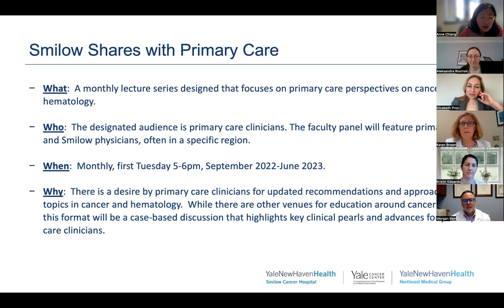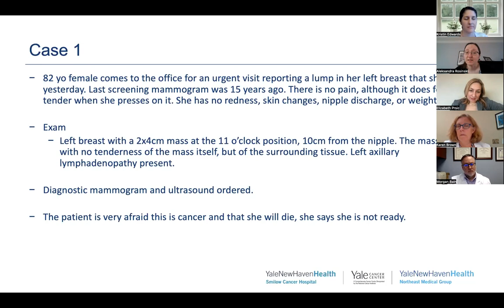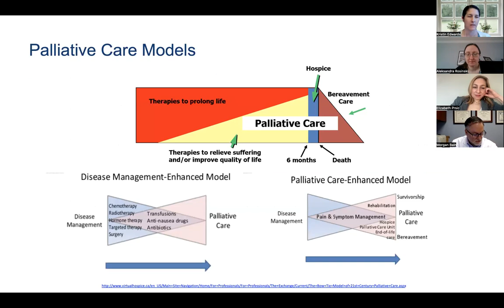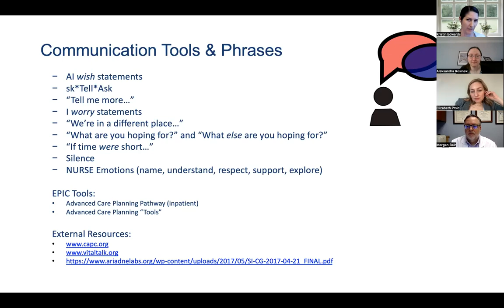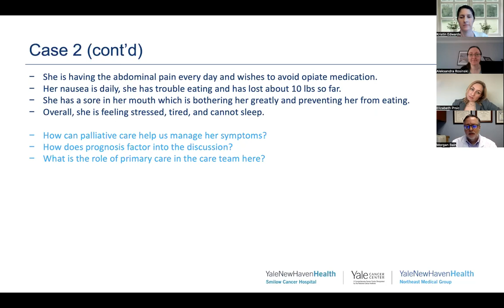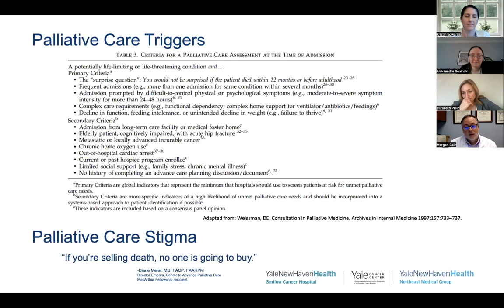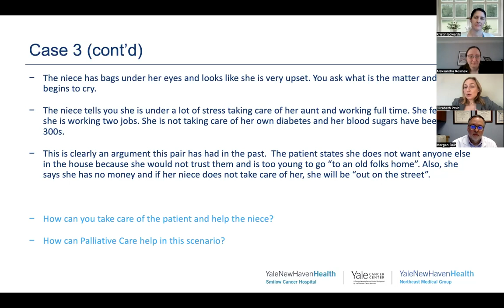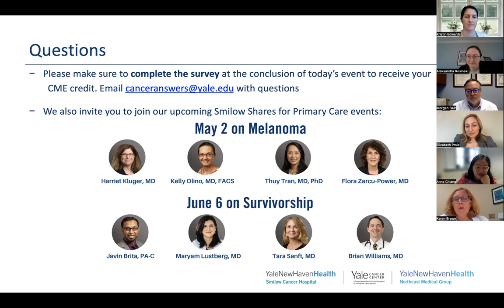Smilow Shares Primary Care: Palliative Care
Presentations from: Drs. Elizabeth Prsic, Morgan Bain, Aleksandra Rosinski, and Kristin Edwards